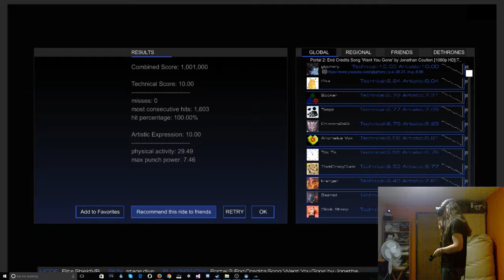Jonathan Coulton - Want You Gone (Portal 2) [Audioshield Elite 10.00+10.00]